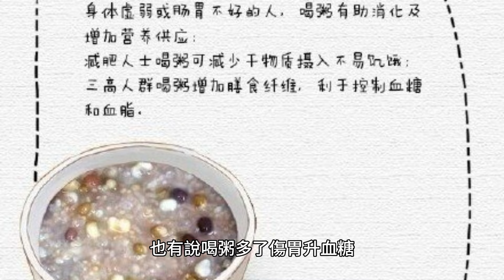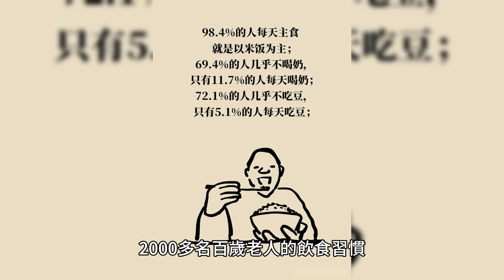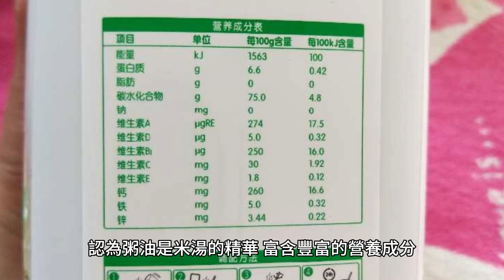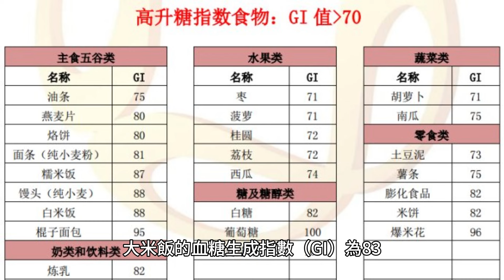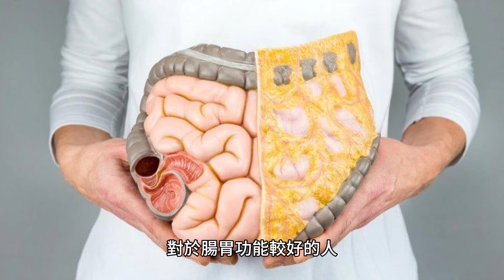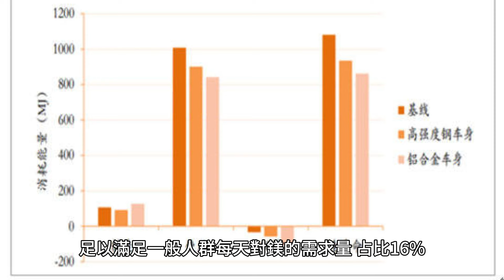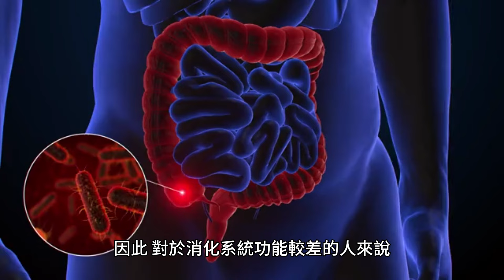常喝小米粥，到底是升血糖，還是降血糖？揭曉答案，早知早受益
對於國人來說，很多人喜歡三餐的時候喝粥配鹹菜。對於喝粥這件事，網上說法不一，有說喝粥營養不夠傷身體的，也有說喝粥多了傷胃升血糖，粥似乎與不健康劃上了等號。

但哈佛卻有研究表明，喝粥或許能降低死亡率。這背後的真相到底是怎樣，跟著小艾一探究竟吧。

一、哈佛研究發現，喝粥與死亡率間關系
《中國日報網》報道了哈佛大學對10萬人進行為期14年的研究，發現每天攝入28克全谷物制成的雜糧粥可以顯著降低5%的死亡率和9%的心血管疾病發生幾率。

值得強調的是，該研究中提到的粥並非我們通常所說的白粥，而是以雜糧為主的粗糧粥。

通過分析，研究人員發現，那些經常食用麥片粥、糙米、玉米和藜麥等粗糧的志願者似乎能夠有效地預防各類疾病，尤其是心臟疾病。

這種雜糧粥含有豐富的膳食纖維、B族維生素和礦物質等多種營養素，對心臟病、高血脂、腸癌等疾病都具有顯著的幫助。

相比之下，白粥的營養相對單一，近90%的成分是水，其余主要成分是糊化的澱粉（碳水化合物）。長期食用白粥容易導致營養攝入不足的問題。

2013年江蘇省政協人口資源環境委員會出版的《歡度百歲：江蘇長壽老人風采》一書，詳細統計了江蘇地區2000多名百歲老人的飲食習慣，其中一項共性就是“愛喝雜糧粥”。

調查表明，江蘇的百歲老人在日常飲食中更偏好於喝粥，並非僅限於白米粥，而包括雜糧粥、菜粥、八寶粥等多種粥類，形成了輪換搭配的飲食習慣。

值得一提的是，這些老人不僅熱衷於喝粥，還對粥油（又稱米油，指浮於粥面上的濃稠液體）充滿興趣，認為粥油是米湯的精華，富含豐富的營養成分。

二、多吃粗糧，小米粥是升血糖還是降血糖？
“多吃粗糧”這個建議大家都聽過，但大多數粗糧通常質地較硬，對於牙口不好或身體虛弱的人來說並不太友好。然而，小米卻是粗糧中的“細糧”代表，因為它烹飪簡便，口感煮熟後也容易咀嚼。

然而，正如事物有兩面性一樣，不同的情況下，小米的優點也可能成為缺點。根據《中國食物成分表》，大米飯的血糖生成指數（GI）為83，而小米飯的GI為71。

研究顯示：

小米飯（不預先浸泡，蒸20分鐘）的GI值為64.4；

浸泡20分鐘，蒸40分鐘的小米飯GI值為79；

小米餅（純小米粉）GI值76.2；

小米煎餅（75%小米粉、25%小麥粉）GI值83；

小米饅頭的GI值為89.6；

若提前浸泡20分鐘，再煮成粥的小米GI值更高，達到了93.6。

可見，在選擇小米作為主食時，不同的烹飪方式可能對血糖水平產生不同的影響，特別是對於需要控制血糖的人群。

在控制血糖的考慮下，不建議過量攝入小黃米粥，更不能將粥作為唯一的早餐或晚餐。最好在喝粥前先攝入一些幹的主食，而且要注意不要將粥熬得過爛。

同餐時，應搭配富含蛋白質和膳食纖維的食材，如牛奶、大豆制品、雜豆和蔬菜等。為了更有益於血糖控制，主食最好放在餐飯的最後進食。

此外，粗糧和細糧的比例最好控制在1：1或2：1。對於腸胃功能較好的人，可以考慮一半粗糧和一半細糧，甚至粗糧占比2，細糧占比1。相反，對於腸胃功能較弱的人，建議粗糧占比不超過30%，而細糧占比可占70%。這樣的搭配能更好幫助於維持血糖水平的穩定。

三、每天喝碗小米粥，3個好處不請自來
俗話說：“五谷雜糧，小米為王”，中國營養學會會員、注冊營養師薛慶鑫表示，每天一碗小米粥，除了能飽腹外，還可能收獲3個好處：

1.有助於控血壓

小米中的鉀和鎂含量在主食中非常突出，這兩種礦物質對於控制血壓具有顯著的幫助。特別是鎂含量，每50克小米就能提供53.5毫克的鎂，足以滿足一般人群每天對鎂的需求量，占比16%。

2.增強抵抗力

小米在主食中的硒含量較高，硒是一種重要的抗氧化物質，對於維持細胞免疫和體液免疫至關重要。硒能通過上調白細胞介素-2受體的表達，激活淋巴細胞、NK細胞和淋巴因子，增加殺傷細胞的活性，從而提高免疫功能。

3.保護眼睛

小米呈黃色，富含類胡蘿卜素，對眼睛和皮膚健康十分有益。小米的顏色因品質而異，總體而言，顏色越黃的小米含有越豐富的類胡蘿卜素，口感也更為出色。

不過需要提醒的是，盡管小米本身富含營養，但並不適合所有人。小米粥可能會刺激胃酸分泌，容易對胃粘膜和潰瘍面產生刺激，這對於潰瘍愈合和胃炎康覆並不利。因此，胃酸分泌過多、尤其容易反酸的人最好避免過量攝入小米粥。

由於小米屬於粗糧，其中豐富的膳食纖維可能加重消化不良患者的癥狀。因此，對於消化系統功能較差的人來說，要注意小米及其他粗糧的攝入量，以免加重不適。在選擇食物時，應根據個體身體狀況和健康需求做出明智的飲食選擇。